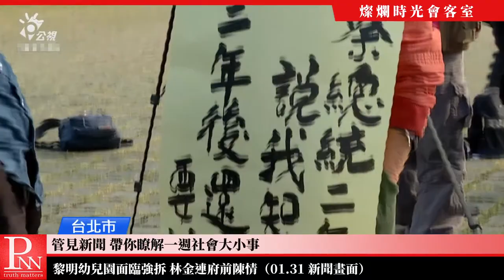【管見新聞】黎明幼兒園陳情，林金連府內自殘 20190203